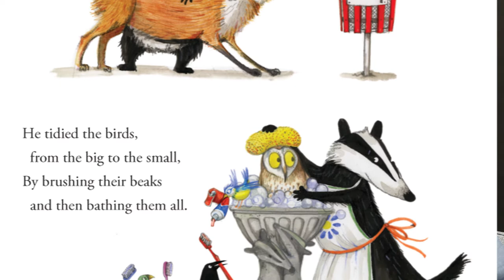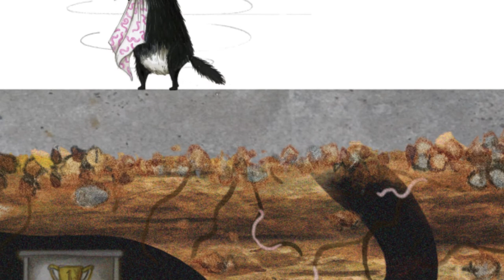Storytime with Pauline Quirke - Tidy